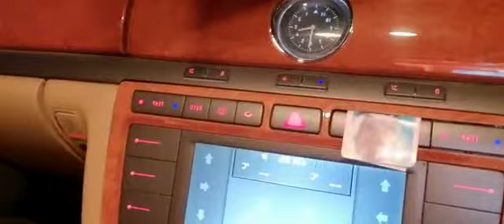( جمعة صوفية مباركة ) بالصلاة على نبينا محمد صل الله عليه وعلى وآله وصحبه وسلم ( الفاتحة ) .